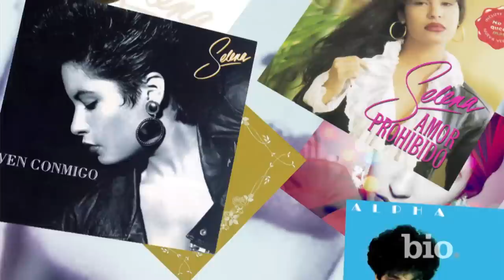Selena - Tejano Music Singer | Mini Bio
Watch a short biography of Selena, the Tejano music singer who was killed by a member of her fan club in 1995.